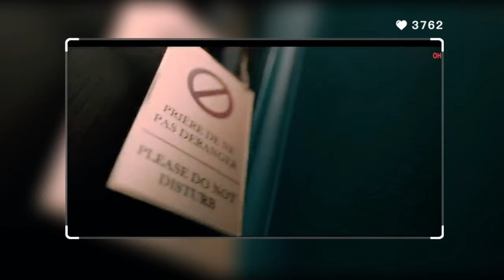Berlin Season 2 Trailer | Berlin Season 2 Release Date | Money Heist Berlin 2 Release Date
About Channel :

Welcome to "FilmyWeb Talks" your ultimate destination for everything related to movies and web series!
Step into a world of captivating storytelling, thrilling adventures, and unforgettable characters as we delve deep into the realm of cinematic wonders. Our channel is dedicated to bringing you the latest updates, insightful reviews, upcoming movies and web series and engaging discussions about your favorite movies and web series.
FilmyWeb Talks : Where movies and web series come to life.